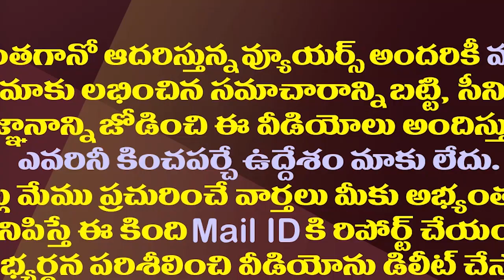భారత్ రా ఏజెంటుగా పాక్ సైన్యంలో మేజర్ గా ఎదిగి..రహస్య గూఢాచారి రియల్ స్టోరీ| Ravindra Kaushik Story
The Black Tiger': True Story of RAW Agent Ravindra Kaushik's Incredible Life-Who Worked As A Pakistan Army Major
Amaravathi Media